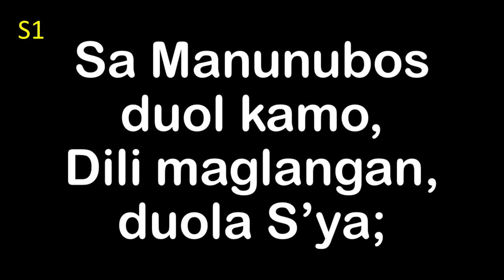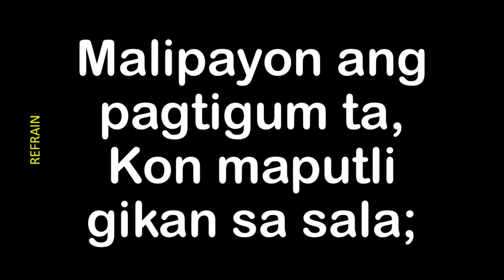Sa Manunubos Duol Kamo